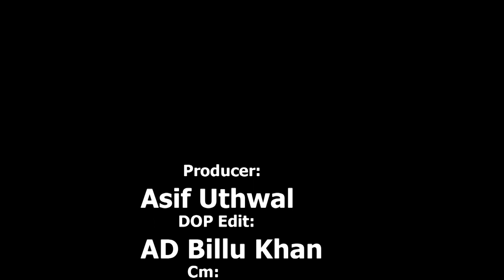Husband vs Wife | Crime Patrol | Hindi Film | New Episode | U punjabi tv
𝐓𝐢𝐭𝐭𝐥𝐞 ♪
mheman Sy nikha Airport,Anam-Helmeta 1122-airportfunnyvideo Airport,tv Royal Production
♯ 𝐇𝐚𝐬𝐡𝐭𝐚𝐠𝐬 ♯
𝐌𝐨𝐝𝐞𝐥:
Airport, anam ,Ad 1122, Baba helmat ,ch bota, Rani Jiya, Sonia Khan, kala Don,chanda, hira malik, number daar,
𝐃𝐢𝐫𝐞𝐜𝐭𝐨𝐫: Asif Uthwal ( kamalia )
𝐄𝐝𝐢𝐭𝐨𝐫: AD Bilu Khan   ( jhung     )
𝐂𝐚𝐦𝐞𝐫𝐚𝐦𝐚𝐧 / 𝐃𝐨𝐩: AD Billu Khan (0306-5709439 watsapp)
𝐏𝐫𝐨𝐝𝐮𝐜𝐞𝐫: Asif Uthwal AD Billu Khan (yt U punjabi tv)
𝗠𝗲𝗱𝗶𝗮 𝗠𝗮𝗻𝗮𝗴𝗲𝗿: Asif Uthwal (CEO Asif Uthwal Billu Khan)
𝐋𝐚𝐛𝐞𝐥: U Punjabi Tv
𝐓𝐫𝐚𝐜𝐤 𝐍𝐨: 01
kg comedy
VM_ENTERTAINMENT
baba ji ka jadi booty
RAHUL THAKUR
Bunty Prince Entertainment
Santosh Entertainment
Dhongi Pandit
DK SHORT MOVIE
RK MUSIC
Bangali Nari
AGS ADITYA
Basil ki first birthday,s ever celebration | eik Bar bhi nhi rooya
bunty singh songs,bunty singh music,bunty bains,bunty yadav entertainment
ਔਰਤ ਦੀ ਮਜ਼ਬੂਰੀ
VIDEO Masti video
Sweet wife and husband will be happy in family
Saree Lover Pinki Tiwari
Saree Model New Video // This is how I prepare before shooting every video
ससुर ने बहू के साथ चलाई चक्कर, चुपके गुज़ारी रात
Crime World
Najayaz Rishta
Hindi Crime Show
crime patrol
crime patrol 2023
crime alert
crime tak
crime patrol new episode
crime world
crime patrol satar
crime patrol 2.0
beaboo bhabhi new episode
devar bhabhi new episode
crime stories
crime patrol
|| Hindi Short Films
Ishika Movies 0.7 ||